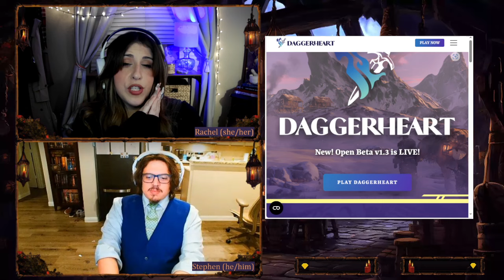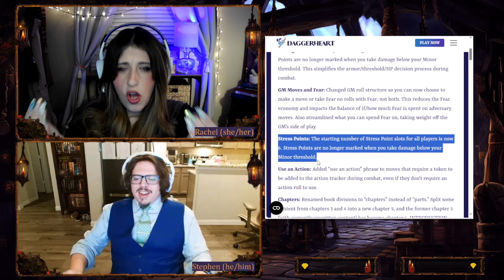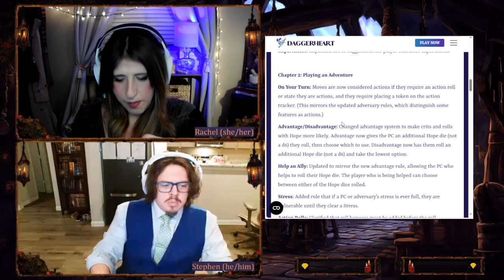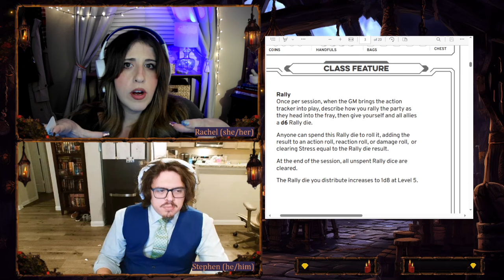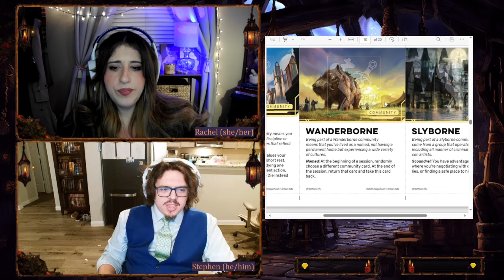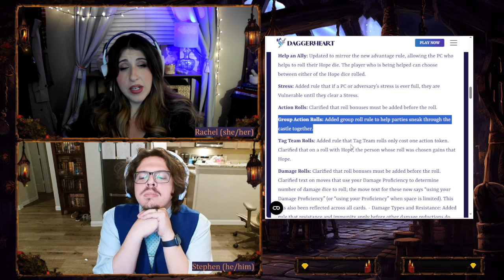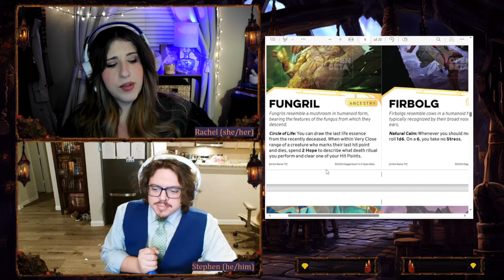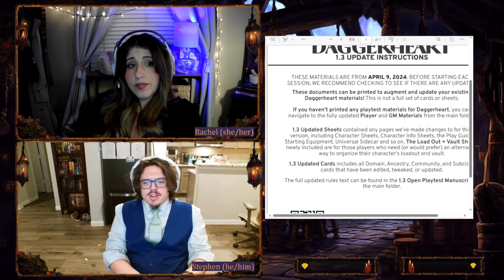Daggerheart Open Beta | VERSION 1.3 is LIVE - First Look GM Talks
***Please excuse minor technical difficulties with our audio/video tonight - this was an impromptu stream but we were just so excited***

Darrington Press has released Version 1.3 of Daggerheart TONIGHT, April 9th 2024! Two long-time GMs/Friends (primarily DnD 5e) talk version changes to the newest TTRPG system from the creative minds at Darrington Press, Critical Role's game publishing group.

***Welcome to the Faint Divinities! We're a small group of friends who will be play-testing the Open Beta of the new TTRPG: Daggerheart from Critical Role's Publishing House: Darrington Press!

We'll be live-streaming actual-play sessions of the system and table-talks to discuss the system: what we love, what we think could be tweaked, and more. Happy Adventuring!***

  / thefaintdivinities

**Timestamps:**
- 00:02:15 - Stream Start and Introductions to Version 1.3
-00:07:15 - Accessing the v1.3 Materials and Change Log
- 00:09:15 - Change Log Intro and Overviews: Damage Thresholds and Unlinking Stress from Minor Threshold + Stress Vulnerability
-00:15:10 - The 6 Armor Slots, 6 Health and 6 Stress System (def not Satanic)
-00:18:20 - Use An Action verbiage
-00:20:20 - Advantage vs. Disadvantage
-00:26:15 - Character Changes: Classes, Heritages, Character Sheets
-00:27:10 - Example of Character Sheet Changes - Bard Class (Armor slots, Damage Thresholds, Stress, Class Features)
-00:31:55 - Action Tracker Clarification - How to Use It (Baldur's Gate 3 Example!)
-00:34:30 - Equipment Changes - Longsword got Buffed!
-00:37:15 - Ancilliary Page Updates (Guide Sheets)
-00:38:00 - Heritage: Ancestry and Community Change Examples (Orc, Faerie, Wanderborne, Ridgeborne)
-00:44:25 - Subclass example - Bard Wordsmith and Troubadour
-00:45:30 - Domain Examples - light changes only so far?
-00:47:57 - In Summary, these changes are robust. Overview of Top Level Changes and How to Find Changes Easily for YOUR Character
-00:50:45 - Miscellaneous Changes - Group Action Rolls, Tag Team Rolls, Damage Rolls, Hidden Condition, Movement, etc.
-01:02:35 - New Forms and Materials!
-01:03:30 - Summary and Thoughts
-01:08:30 - Come See Us Play v1.3 Tomorrow!

Credits:
We're using music from Medieval Lofi! Credit Medival Lofi and ShareAlike 4.0 International.